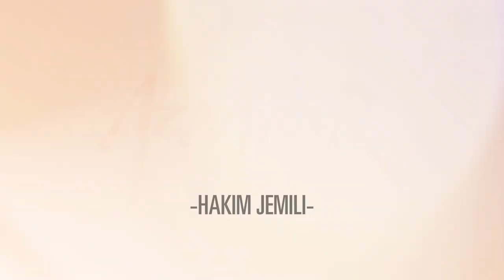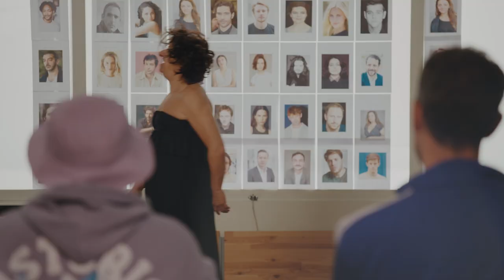MONSIEUR AZNAVOUR / Le Casting Dévoilé : Qui a osé tenter sa chance pour le rôle de Tahar Rahim ?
Ecrit et réalisé par Mehdi Idir et Grand Corps Malade Avec Tahar Rahim,Bastien Bouillon, Marie-Julie BaupACTUELLEMENT AU CINÉMA Redouane Bougheraba, Fadily Camara, Booder, Hakim Jemili ou encore Soufiane Guerrab et Sam's (La Vie Scolaire)...Découvrez les meilleurs castings de MONSIEUR AZNAVOUR !